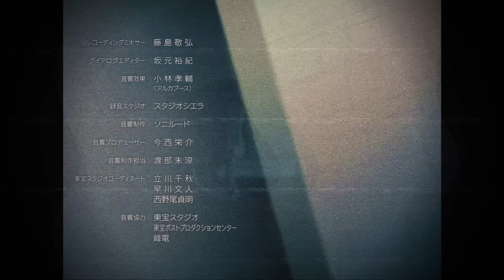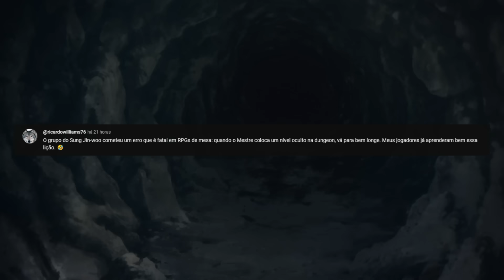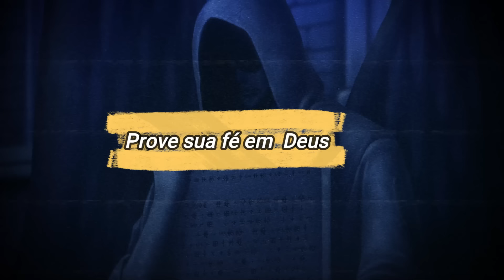SOLO LEVELING ( EP. 02 ) CADA VEZ MELHOR!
Temos um sacrifico sensacional aqui e um heroísmo clássico e bem elaborado. E não se apegue a personagens pois esse episódio de SOLO LEVELING já avisa sobre isso!

GERTRUDE HIMMELFARD
ROGER SCRUTON
GEORGE ORWELL
OS FILHOS DE HURIN
A QUEDA DE GONDOLIN